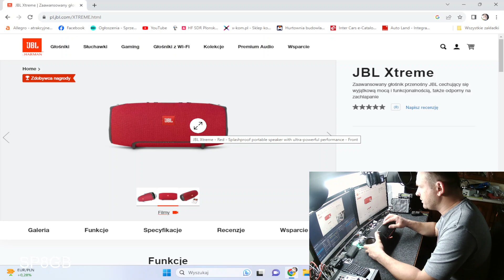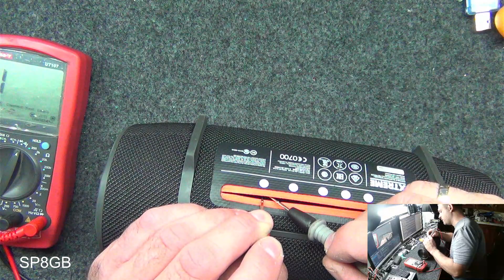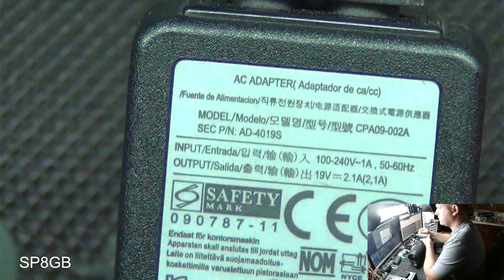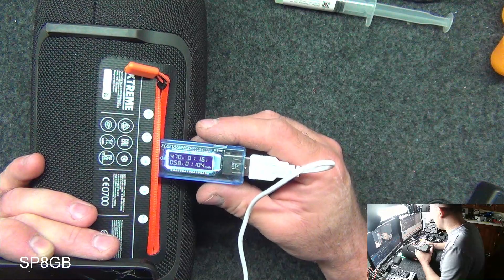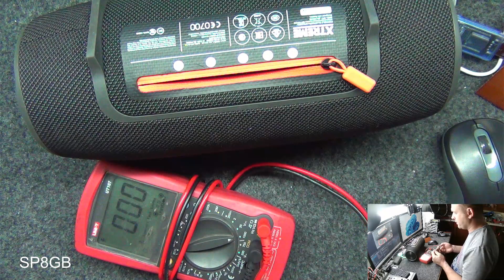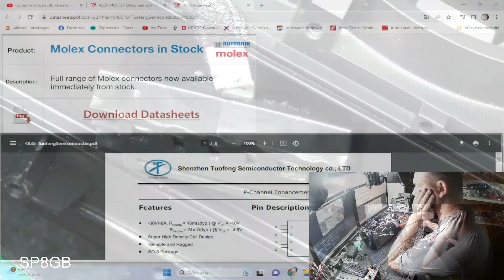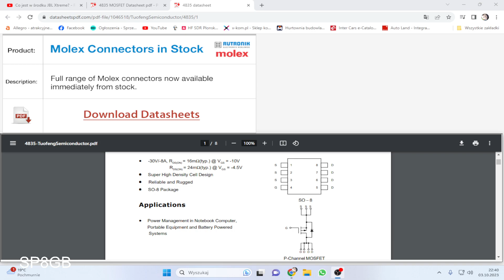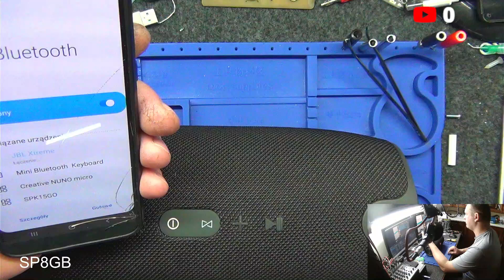Naprawa JBL XTREME skończyła się wymiana płyty głównej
Zapraszam do mojej grupy FB : AUTOLAB